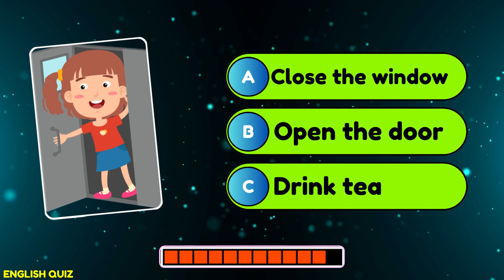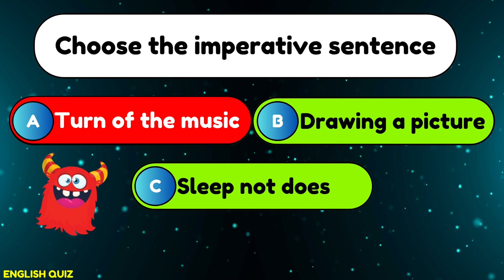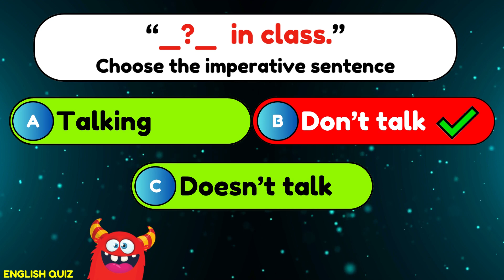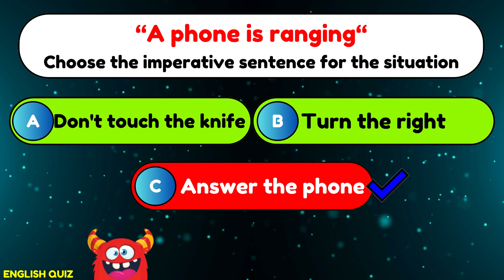Imperative Sentences Quiz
Imperative sentence examples
Imperative sentence worksheet
Positive imperative
imperative sentences test with answer
imperative sentences online quiz
The imperative
Negative imperative